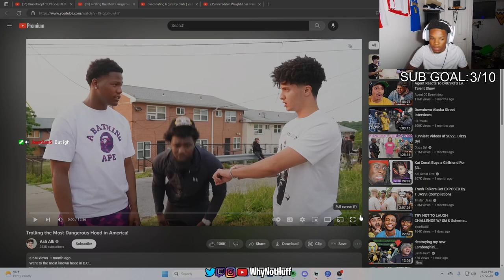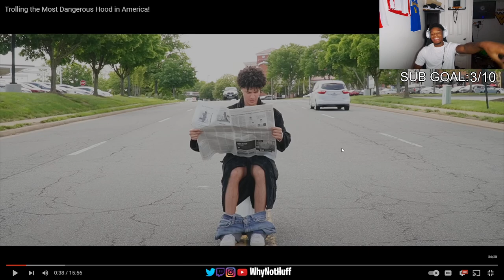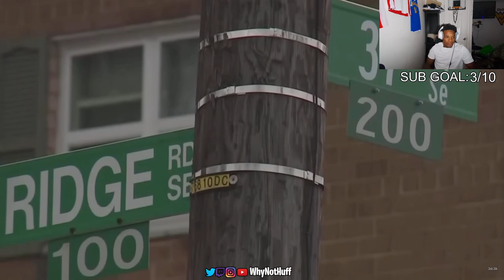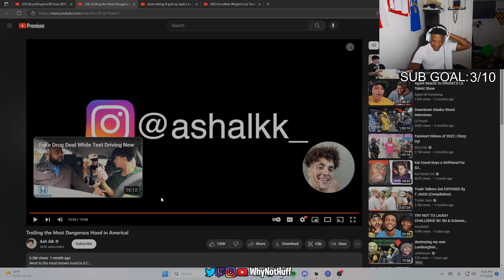Trolling the most HOOD in America! (Gone Wrong)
We growing TOGETHER!